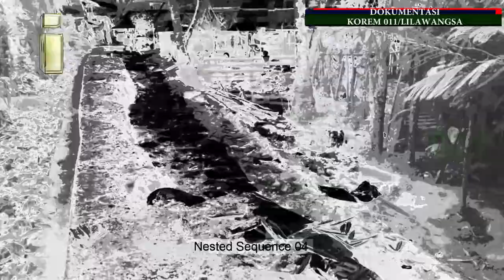Detik-Detik Terjadi Banjir Saat Babinsa TNI dan Warga Bangun Tanggul Darurat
Air Banjir Meluap, TNI dan Warga Bangun Tanggul Darurat

Aceh Utara – Dalam beberapa hari terakhir ini, hujan dengan intensitas tinggi mengguyur Wilayah Kab. Bener Meriah, Aceh Timur dan Aceh Utara, termasuk Kota Lhokseumawe. Hujan deras yang mengguyur hingga sore hari, mengakibatkan tanggul sungai jebol karena tidak mampu menahan derasnya debit air di beberapa Titik di Sungai Krueng Jawa, Krueng Keuretho dan Krueng Pirak hingga mengakibatkan banjir di beberapa Kecamatan, Kabupaten Aceh Utara, Minggu (3/1/2021).

Dandim 0103/Aceh Utara Letkol Arm Oke Kistiyanto S.Ap, membenarkan terjadinya bencana banjir susulan akibat rusaknya beberapa tanggul.

Dandim juga mengatakan, bahwa dalam upaya untuk menghentikan luapan air sungai tersebut, para Babinsa bersama masyarakat bergotong royong memperbaiki tanggul menggunakan karung berisi pasir, kayu penahan dan tanah untuk menutupi tanggul yang jebol, katanya.

“Para Danramil telah mengerahkan Babinsa di Masing-masing Koramil di beberapa Kecamatan Aceh Utara untuk bergotong royong memperbaiki tanggul darurat dengan karung berisikan pasir dan tanah dan di sebagian tempat menggunakan alat berat menutupi tanggul yang jebol. Mudah-mudan air tidak naik lagi. Memang kita ketahui bersama dalam beberapa hari ini terjadi hujan deras, sehingga air sungai menjebol tanggul dan meluap ke permukiman warga”, ungkap Dandim.

Saat ini, dari hasil pantauan laporan Babinsa di lapangan, di sejumlah Kecamatan Kabupaten Aceh Utara digenangi air banjir, antara lain di Kecamatan Syamtalira Bayu, meliputi Desa Alue Manjrun, Desa Blang Manjrun, selanjutnya di Kecamatan Pirak Timu dengan ketinggian air mencapai 10 hingga 40 cm, yaitu di Desa Krueng Pirak, Beuracan Rata, Tring Krung Kreh, Geulumpang,  Asan Krueng Kreh, Matang Keh, Rayuek Pange, dan Desa Bungong.

Kecamatan Simpang Keuramat, yaitu di Desa Menasah Baroh, Menasah Dayah dan di Desa Meunasah Teungoh. Kecamatan Matangkuli, ketinggian air mencapai 10 hingga 30 cm, yaitu di Desa Hagu, Alue Tho, Lawang, Tanjong Haji Muda, Leubok Pirak, Munye Pirak, Pante Pirak, Mee, Tanjong Tgk Ali, Blang, Punti Matangkuli, Tanjong Babah Krueng, Siren, dan Desa Teupin Keubeu.

Kecamatan Lhoksukon, ketinggian air mencapai 15 cm, terdapat di Desa Krueng, Jok LT, Kumbang LT, Merbo, dan Desa Meunasah Rayek.
Kecamatan Tanah Luas, yaitu di Desa Ampeh. Selain menggenangi rumah, banjir juga merendam 10 ha lahan sawah di Kecamatan Syamtalira Bayu.